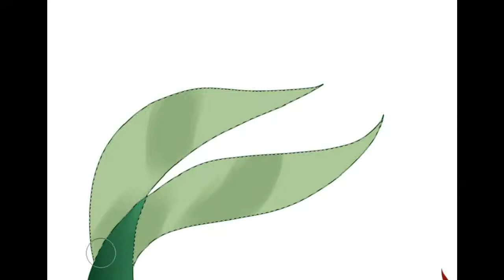Arielle on a plate (Speedpaint)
Here is the rest of it :)

Starset - It has begun

I do NOT own Arielle or the music!!